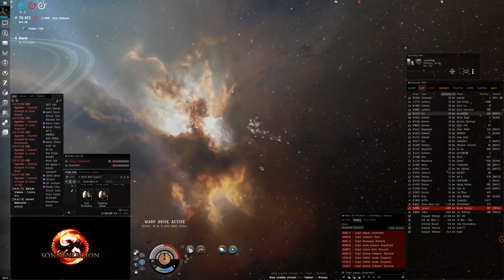Shadow Cartel - Cant get Enough | EVE Online